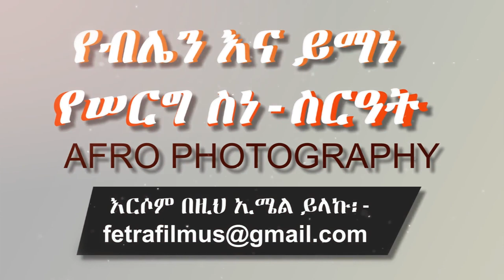Ethiopian Wedding: የብሌን እና ይማነ የሠርግ ስነ-ስርዓት (1) - Belen and Yemane Wedding by AFRO Photography